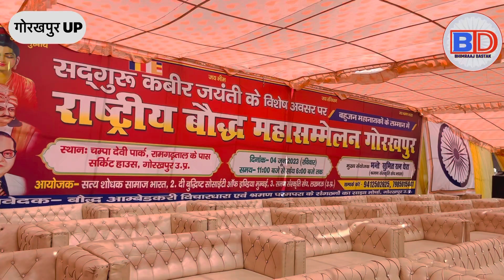CM Yogi के घर Gorakhpur में आज हो रहा राष्ट्रीय बौद्ध महासम्मेलान, CM Yogi का दौरा